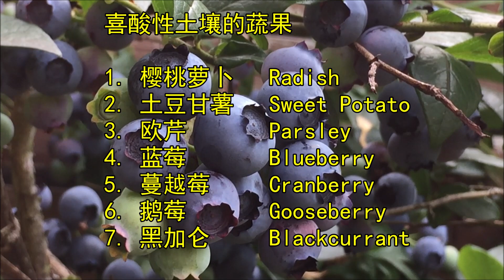10種喜酸蔬果 / 10种喜酸蔬果，在酸性的土壤里长得更好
酸性土壤适合的蔬菜和水果，/ 10 acid loving vegetables and fruits